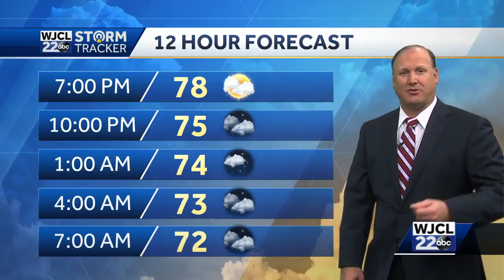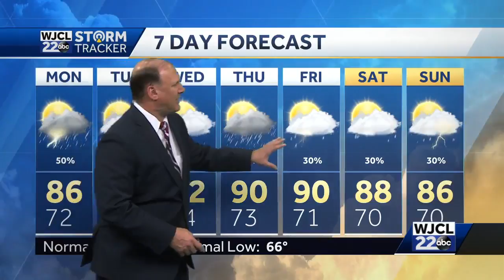Have the umbrella handy this week